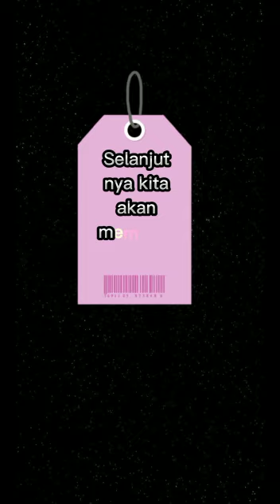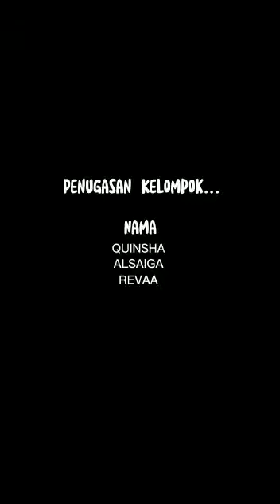Pembuatan Tapai - Bioteknologi Konvensional - SMPN 1 Tanah Pinem Dairi